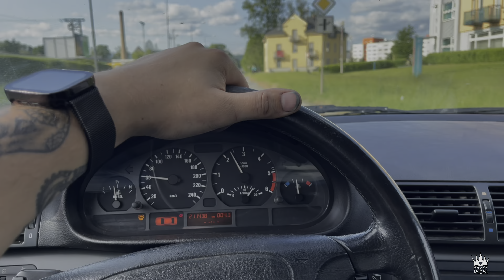BMW E46 320D - Jak vyměnit napínací kladky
Čauko, máme tu nový videonávod, ve kterém si ukážeme jak vyměnit napínací kladky na voze BMW E46 320D 110kw (výměna je stejná jako u jiných 320D)

!!!POZOR SLEVY!!!

Slevový kód: PRJKT CRS

Slevový kód: PRJKTCRS

SOCIÁLNÍ SÍTĚ - PRJKT CRS

Natáčím na kameru NiceBoy Vega X Pro / NiceBoy Wifi / Iphone 12 Pro Max
Stříhám videa na MacBook Air nebo iPhone 12 Pro Max v programu od Apple iMovie